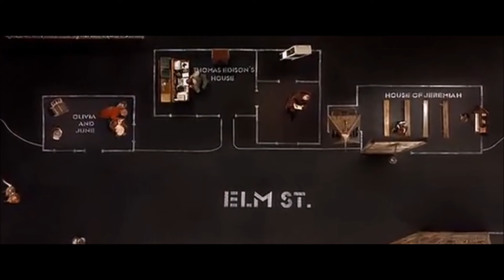A Beginner's Guide to Art House Cinema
This video serves as a beginner's guide to the world of art house cinema. I cover filmmakers like Akira Kurosawa, Jean-Luc Godard, and Ingmar Bergman.